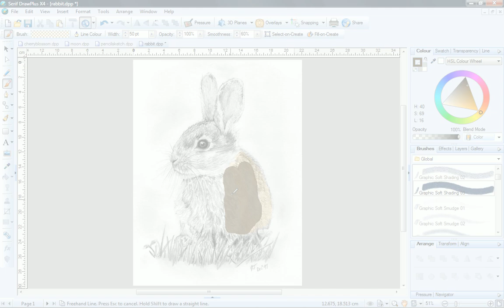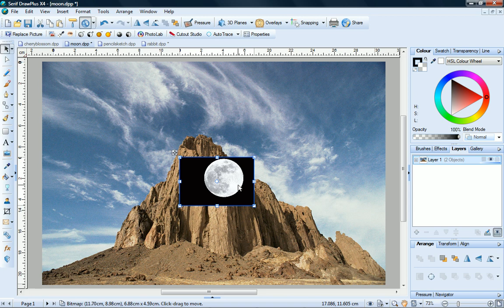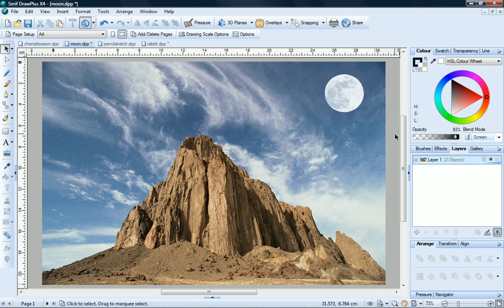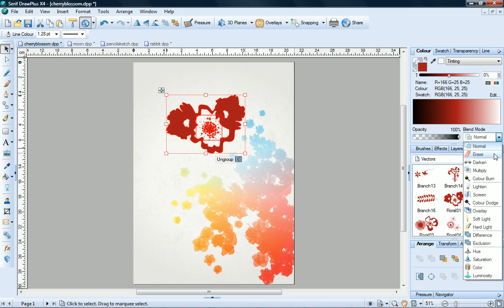Serif DrawPlus X4 Tutorial - Blend Modes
Achieve professional-level artistic and graphic design effects by blending objects' colours, textures and other characteristics using Blend Modes in the impressive vector artwork program, Serif DrawPlus X4.